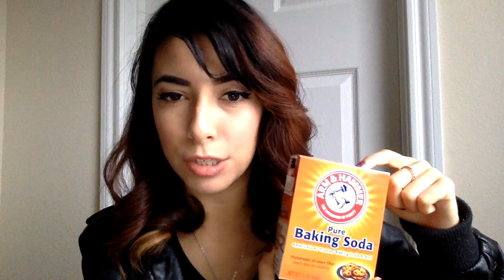Homemade DYI!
Hello! This video will explain how I PERSONALLY use, coconut oil, baking soda, hydrogen peroxide and tea tree oil.

*I am NOT a professional makeup artist / cosmetologist* This is all for my personal use, and of course, because it's VEGAN/CRUELTY FREE...